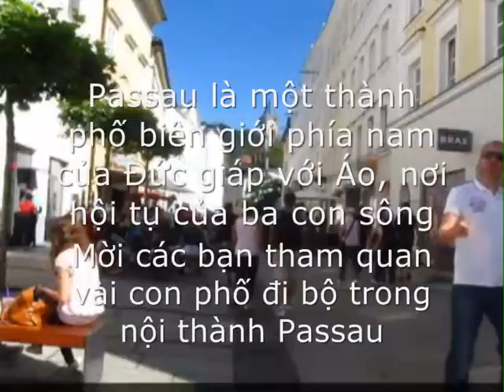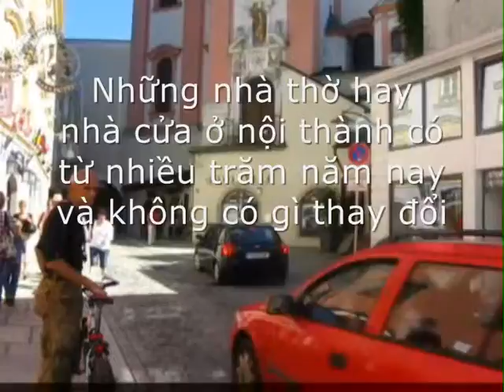Hành Trang gỉa từ - Nhật Tân - Minh Châu - Passau 3